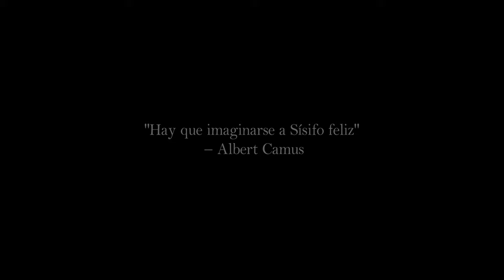"Hombre absurdo" (Video Oficial) - Gregorio Uribe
Baja hasta el final para ver la letra.

CRÉDITOS:
Petricor films y Diginovel presentan "Hombre Absurdo" | Director: Daniel Martínez Naranjo | Música: Gregorio Uribe  | Dirección de arte: Fernanda Velasco | Montaje: Mateo salgado y Daniel Martínez Naranjo | Cámara y Dirección de fotografía: Mateo Salgado y Daniel Martínez Naranjo | Asistentes: Carlos Reyes y Santiago Pinzón | Actuación especial: Henry Morales | Guion: Daniel martínez Naranjo, Mateo Salgado, Gregorio Uribe | Catering y maquillaje: Tatiana Graff | Todos los derechos reservados 2023©

LETRA:

Hombre Absurdo
Hombre absurdo
amanece
condenado a ser libre
y no se enloquece (x2)

Sísifo empuja su piedra
hacia la cima del monte
desde aquí veo su silueta
en contraste al horizonte (x2)

Hombre absurdo
amanece

Siempre que llega a la cima
la gran piedra se devuelve
Sísifo baja tras ella
se repite eternamente (x2)

Hombre absurdo
amanece

Libre de toda esperanza
aceptando el sin consuelo
clama su interior victoria
mirando de frente el duelo (x2)

Hombre absurdo
que va empujando su piedra sobre la cuesta
Hombre absurdo
y nunca de la esperanza se deja tentar
Hombre absurdo
Rebelde contra un mundo sin respuesta
Hombre absurdo
Mientras yo desde acá abajo, solo lo puedo envidiar